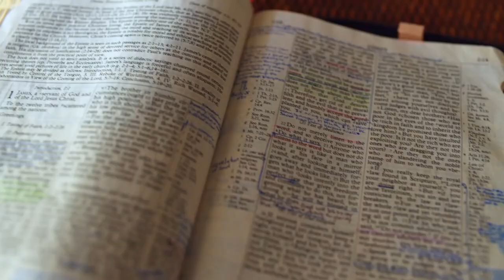Gott auf (m)einer Seite: 1. Mose 43:28-44:18